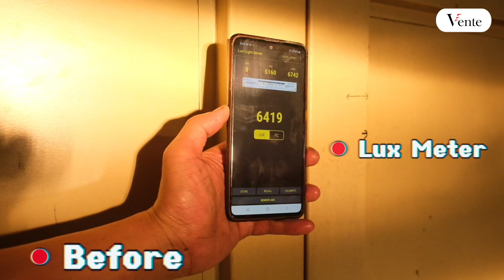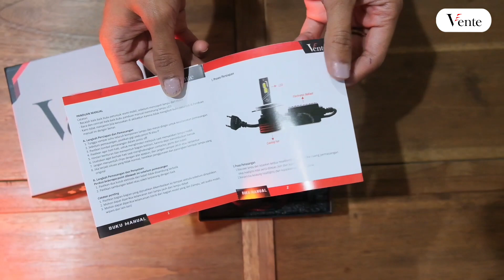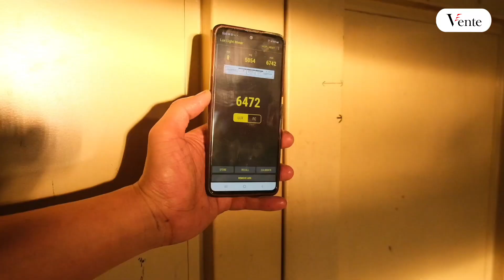LED Eco Series Vente sebagus apaa sih?? simak baik-baik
LED H4 ECO SERIES
Spesifikasi :
- power : 30 watt each
- luminous : 2500 LM/Bulb
- colors temperature : 6000K
- light source : CSP Chip
- Cooling System : Cooling fan system
- waterproof

LED H11/HB3 ECO SERIES
Spesifikasi :
- luminous : 2500 LM/Bulb
- colors temperature : 6000K
- waterproof